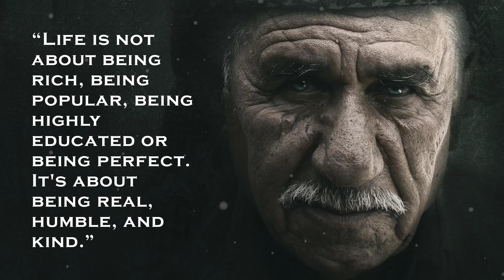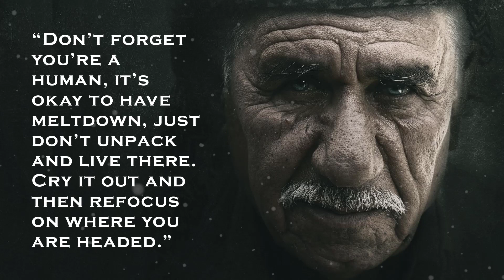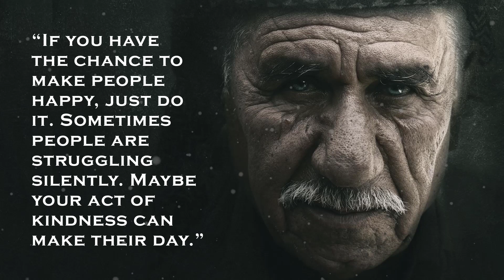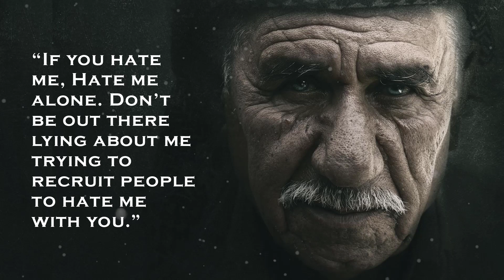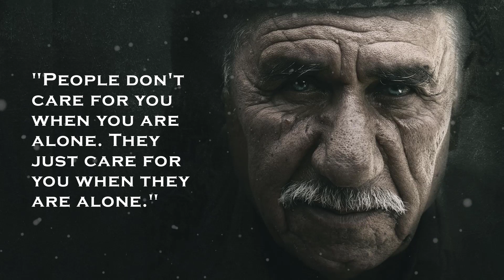Most Inspirational Quotes of all time | You Need to watch this Now.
This is a collection of the best and most inspirational quotes of all time.
Be inspired by watching the most inspirational quotes.